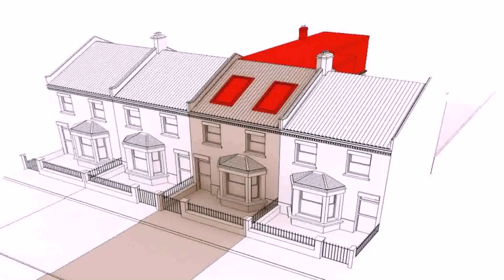Buy Car NY 5% DP